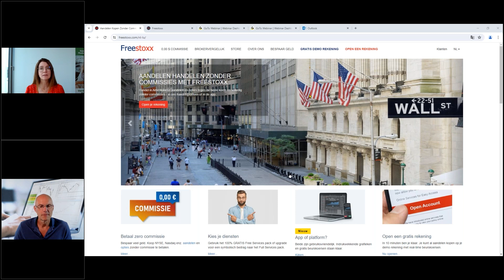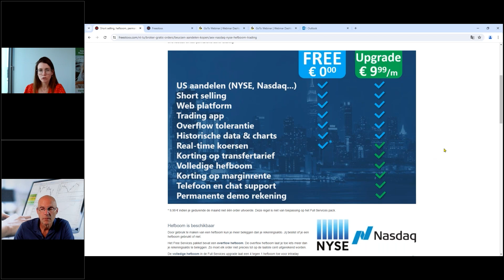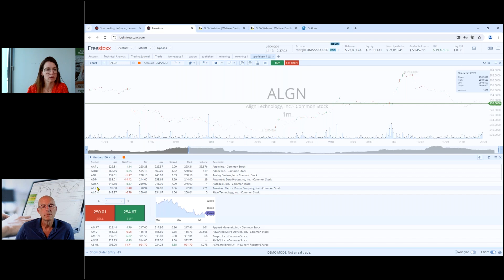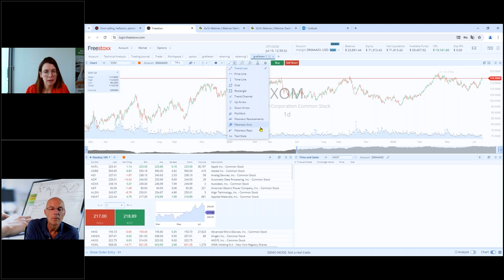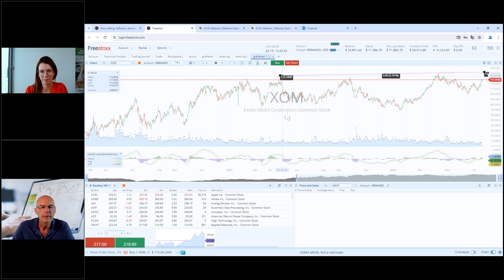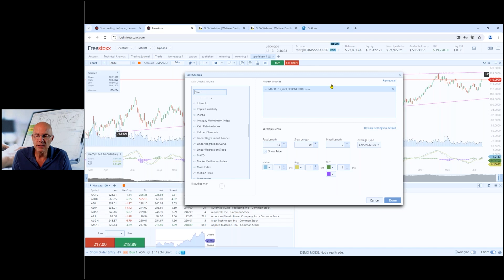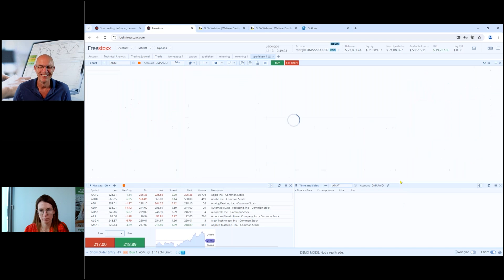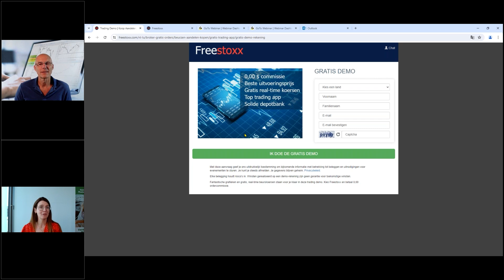Live traden met Freestoxx TV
Via Freestoxx verhandelt u commissievrij Amerikaanse aandelen en opties. Zeer aantrekkelijk aanbod dat reeds meerdere actieve investeerders heeft weten te overtuigen. In dit webinar zullen we u het platform en het aanbod van Freestoxx uit de doeken doen.
Hoe analyseert u uw rekening, hoe kan u zeer makkelijk technische analyse toepassen op uw favoriete aandelen,...